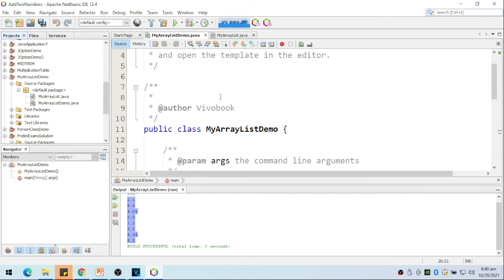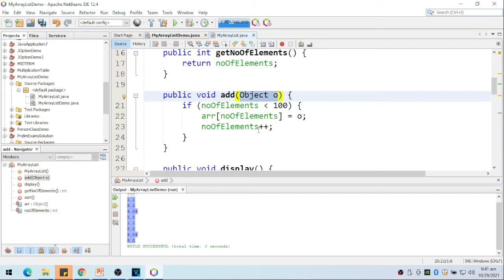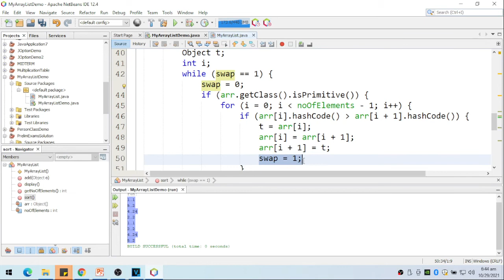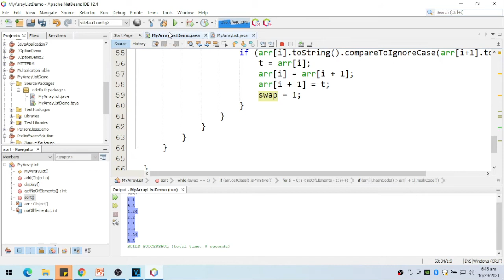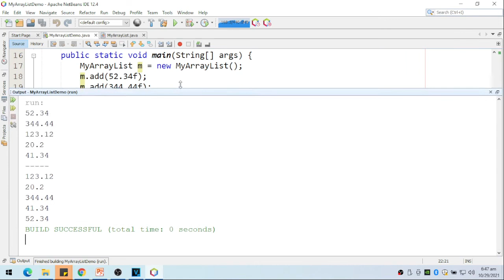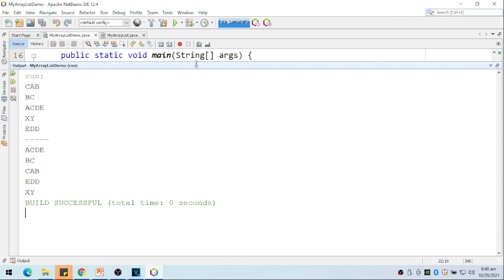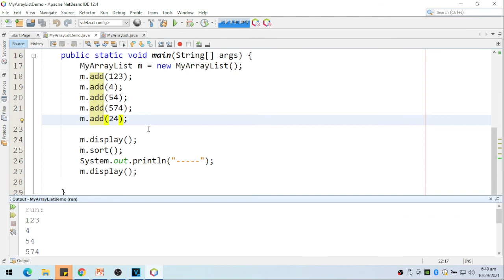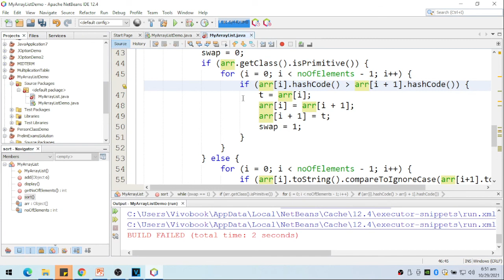ACTIVITY for Oct 29, 2021